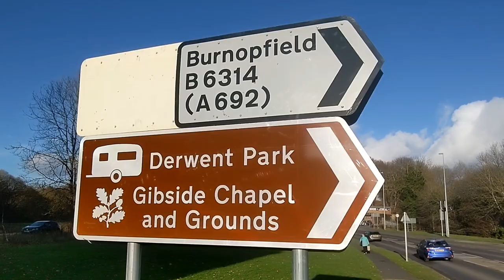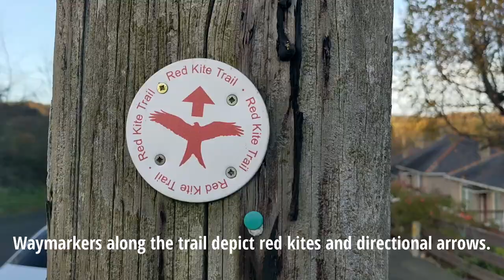The Red Kite Trail, a circular walk in north-east England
The Red Kite Trail is a circular walk in north-east England. Approximately 11 miles (18km) long, the trail is a way of exploring the countryside and industrial heritage of the Derwent Valley in Gateshead and County Durham.
For cyclists, following the route of the former Derwent Valley Railway makes for a lovely day out.
Red Kites were reintroduced to the region from 2004 to 2006. The V-tailed birds of prey can be seen in the area, along with wildlife including roe deer and squirrels (all of which I spotted while making this video).
Looking for woodland walks in northeast England? Check out this video providing an overview of the Red Kite Trail.
Pack a picnic and a camera, and enjoy a day out in the countryside near Newcastle upon Tyne.